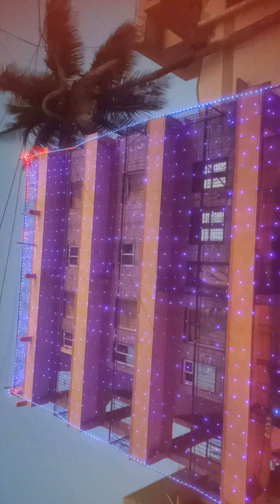venkatapura karaga 2023